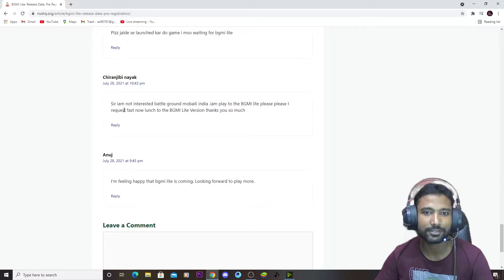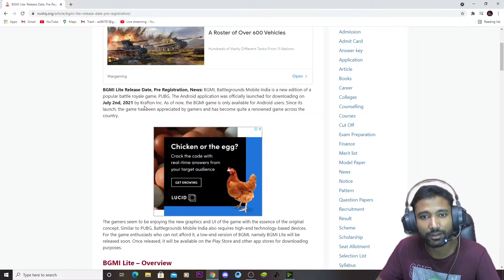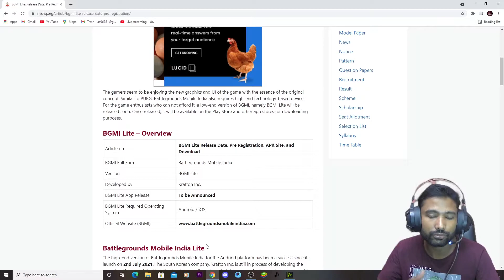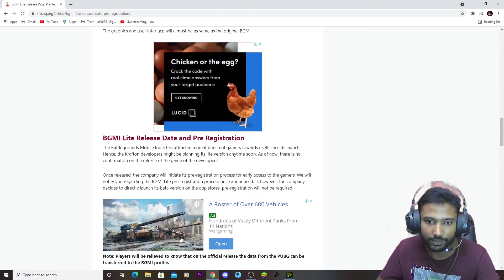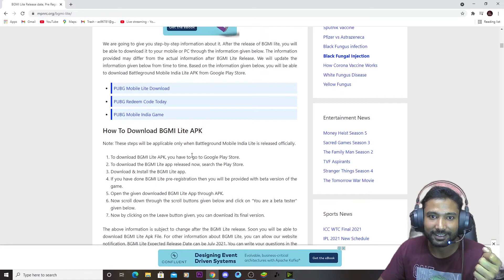BGMI Lite Release Date Pre Registration APK Site and Download | BGMI Lite Launch Date | Fake News 😡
hello friends
es video me maine BGMI Lite ko leke jo Fake News aur Leak aapko bataya ja raha hai usi ke bare me bataya hai...
i hope aapko video achchhi lagegi

All video edited  : ©Creative_Vishal_YT